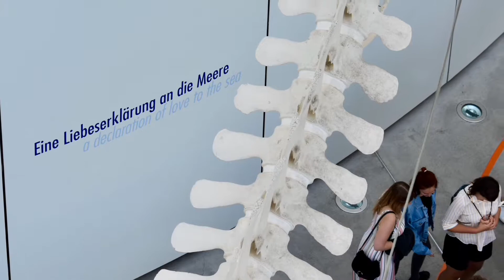Robert Palmer | Mercy Mercy Me/I Want You | OZEANEUM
Landschaftsbilder vom OZEANEUM in Stralsund aufgenommen im August 2019 | OZEANEUM Stralsund on August 2019